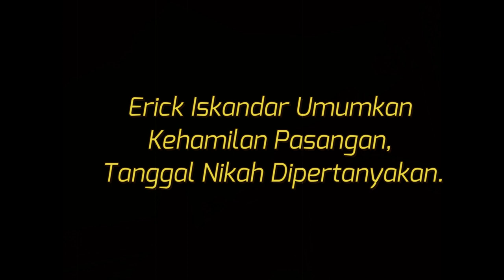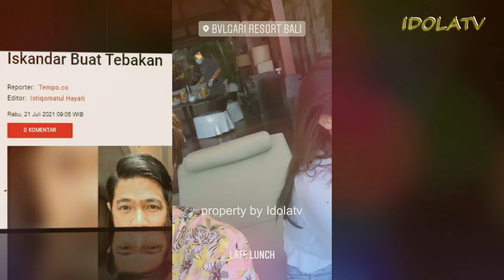Erick Iskandar Umumkan Kehamilan Pasangan, Tanggal Nikah Dipertanyakan